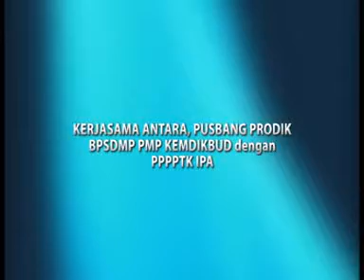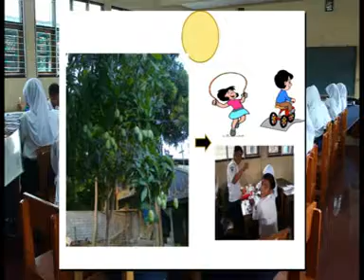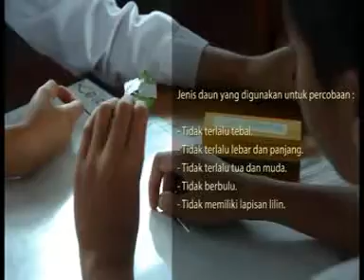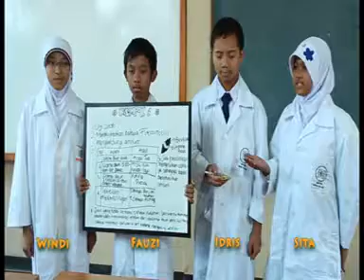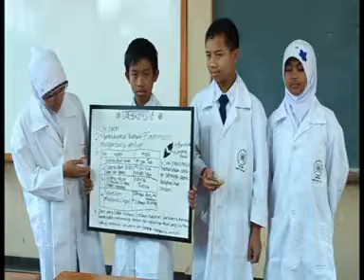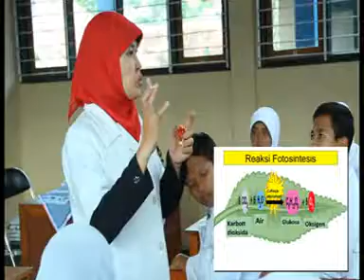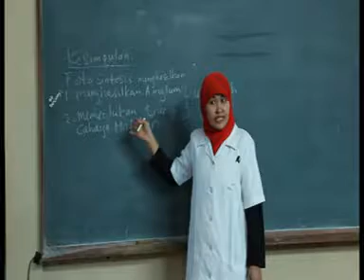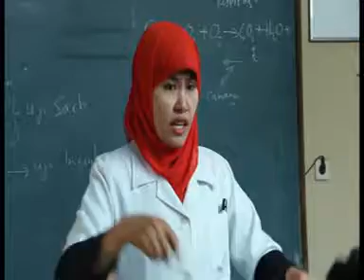Bahan Daring-Master File P4TK Biologi SMA